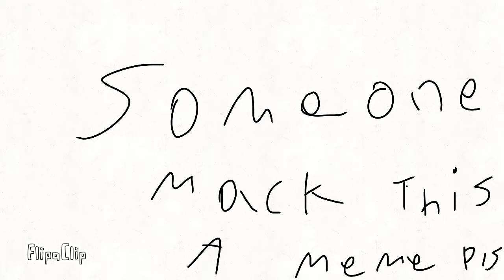This needs to be a meme XD